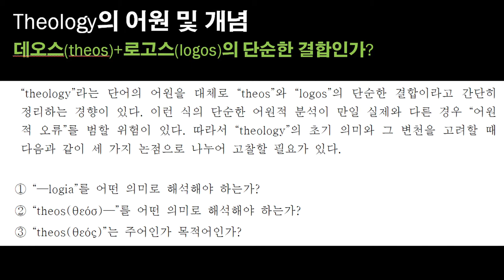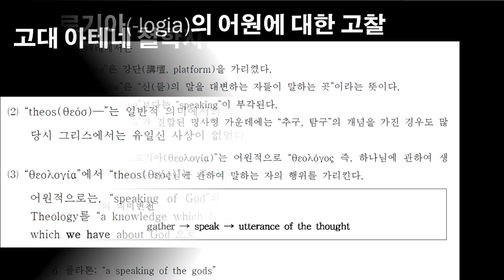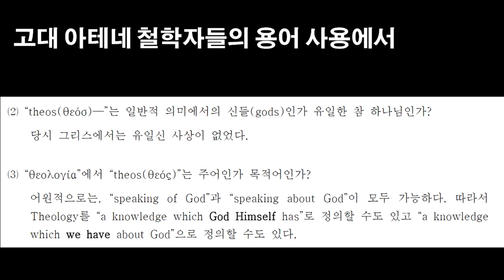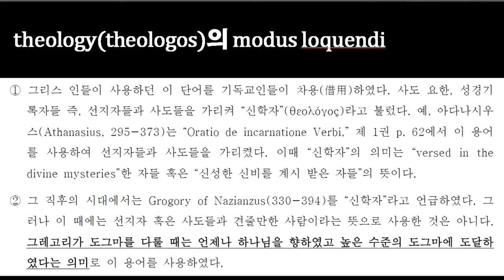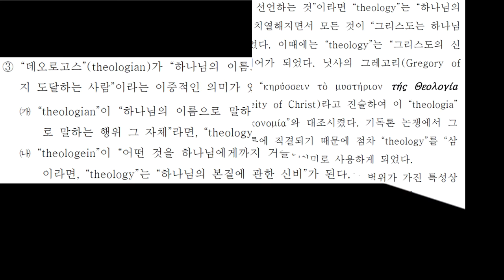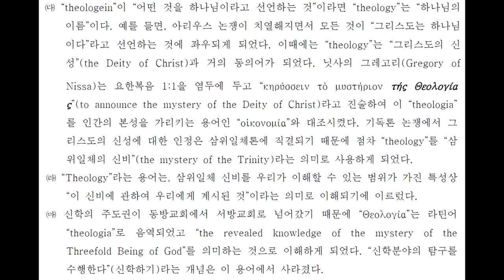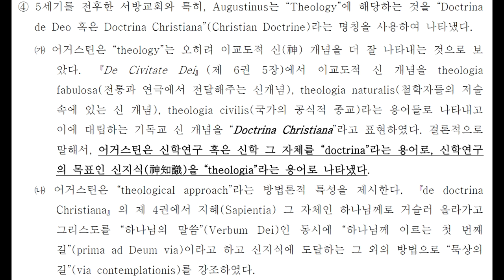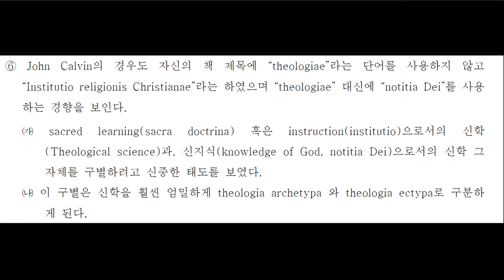[조직신학 서론: 개념 및 방법론 - 26] 2005년도 1학기 강의 제26편 ; [제목] "Theology"의 어원 및 개념 ; 어거스틴 신학 그리고 어거스틴 신학의 계승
조직신학 서론의 제5강의 첫 부분입니다.
주제는 "Theology"와 "Dogmatics"라는 용어의 어원 및 개념, 그리고 정의를 다룹니다.
theology를 고대 아테네의 "데오스"와 "로고스"의 결합어인 "데오로고스"(theologos)에서 유래하였다는 설이 대개의 상식인데,  과연 그러한지를 검토하고,

"theologos"의 실제 사용된 어법(modus loquendi)를 검토하여
실제로 사용된 개념을 파악합니다. 결국, 아우구스티누스의 "Christian Doctrine"라는 제목, 토마스 아퀴나스의 "신학대전", 칼빈의 "기독교강요"라는 제목으로그 개념이 계승된 것을 확인합니다.

여기에서 "theological method"와 "soteriological method"의 개념차이를 확인합니다.

어거스틴 신학의 특성

마음의_허망한 것을_좇아